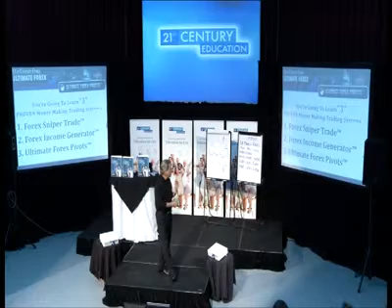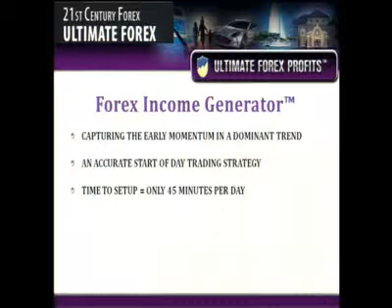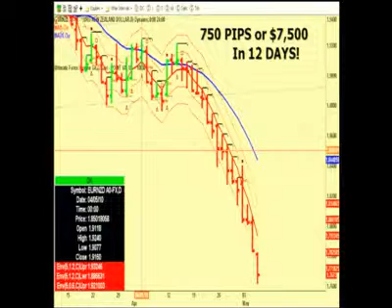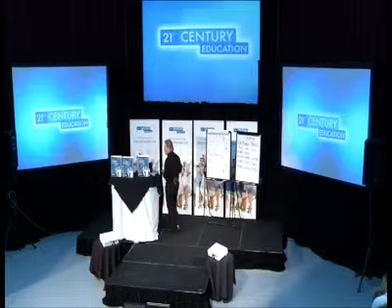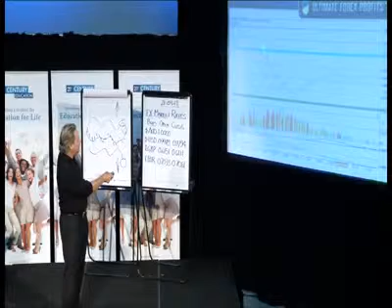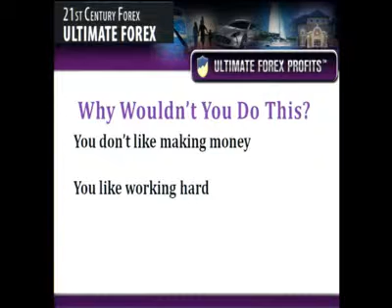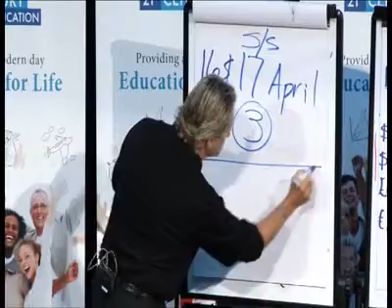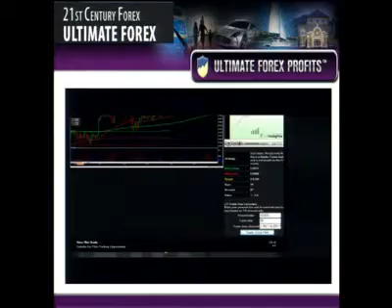forex2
21st Century Education